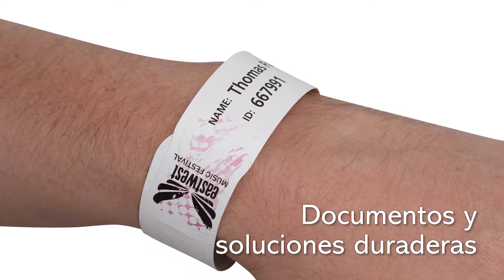Xerox Premium Nevertear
Descubra nuestra gama de "papeles" irrompibles. Xerox Premium Nevertear, nuestro soporte de poliéster para impresión digital de tóner seco.